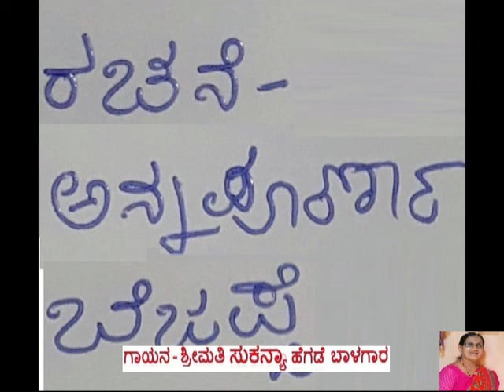ಭಕ್ತಿ ಗೀತೆ(ಶಿವ) ಶ್ರೀಮತಿ ಸುಕನ್ಯಾ ಹೆಗಡೆ ಬಾಳಗಾರ - ಕರ ಮುಗಿದು ಬೇಡುವೆನು